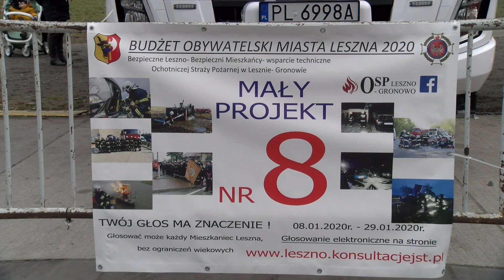Piknik na 100-lecie